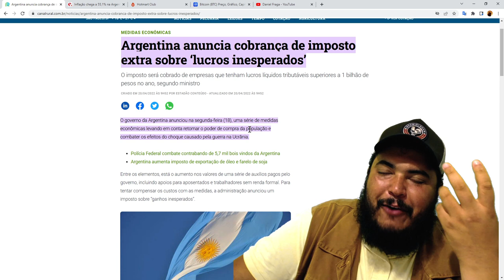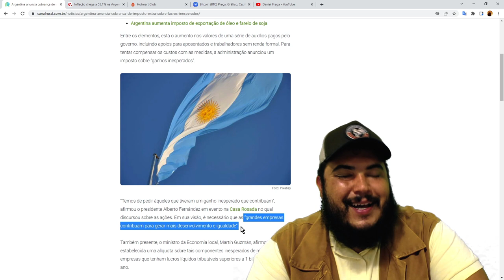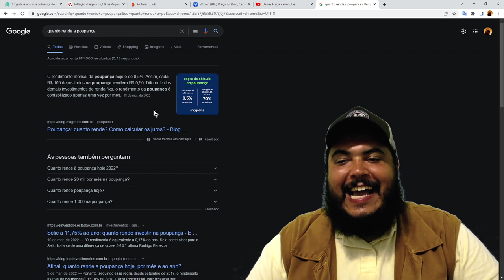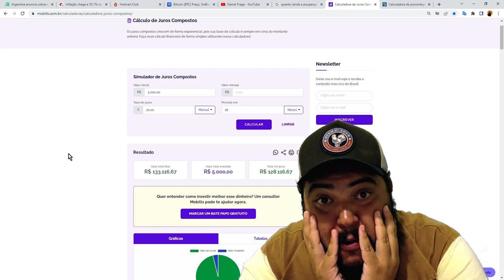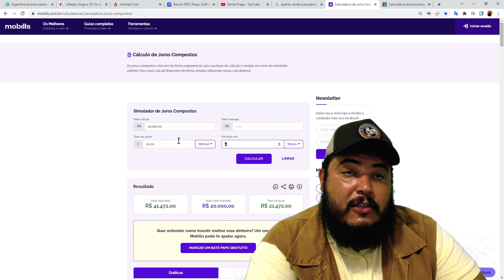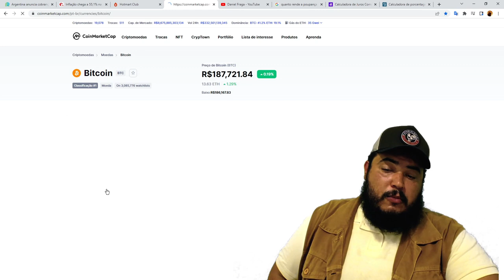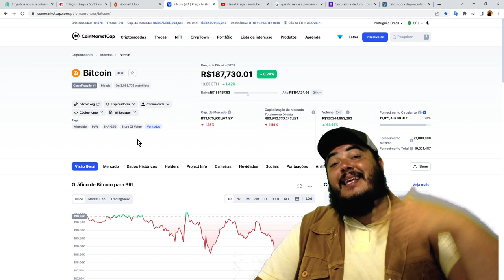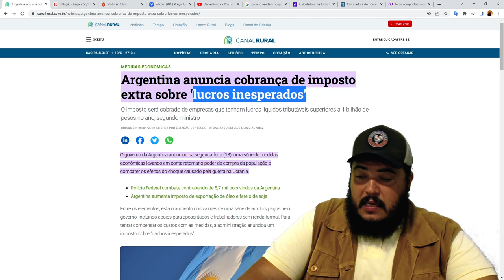Argentina cria plano para combater o imposto, aumentando mais o imposto (Bitcoin é a solução)